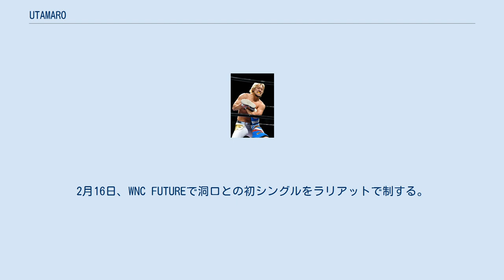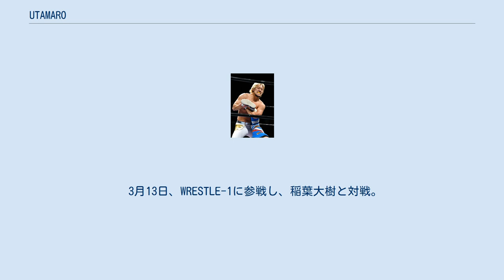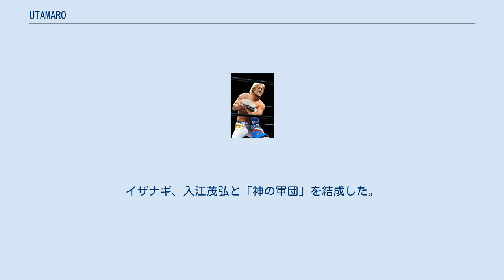UTAMARO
UTAMARO（ウタマロ、1987年12月16日 - ）は、日本のプロレスラー。
岐阜県本巣市出身。
本名及び旧リングネームは村瀬 広樹（むらせ ひろき）。
 アニマル浜口レスリング道場出身。
アニマル浜口門下の先輩TAJIRI率いるWNCの練習生となった。
飲み込みが早くTAJIRIから期待された「大型新人」であり、「一応公開プロテスト受けさせるんですけど、普通にデビューさせてもいいと思っている」と言う程期待されていた。
 2013年1月25日、WNC新宿FACE大会で洞口義浩相手に公開プロテストに挑み、アームロックで亜脱臼に追い込み、洞口の代役として直後の第1試合出場という異例のデビューとなり、ジョシュ・オブライエンから勝利を奪った。
2月16日、WNC FUTUREで洞口との初シングルをラリアットで制する。
2月28日、新宿大会で篠瀬三十七と組み、土肥孝司&高橋匡哉組と対戦するが、高橋のジャーマンスープレックスホールドで初の敗戦。
3月31日、新宿大会昼の部で高橋と初シングルもジャーマンスープレックスホールドで敗れる。
6月16日、若手ながら自身の生まれの岐阜県にて凱旋興行を行いAKIRAと若手らしからぬ激戦を見せるものの敗戦。
8月9日、鹿児島大会で当時WNCチャンピオンだった西村修とシングルで敗戦。
9月14日、兵庫大会でゼウスと100発を超えるチョップ合戦を行うが敗戦。
 11月29日、新宿大会で「もっと大きな選手と戦いたい」とWNC退団を表明。
2014年1月11日、北千住シアター1010における「篠瀬三十七興行〜感謝〜」にてWNCラストマッチとして、篠瀬三十七と組み、AKIRA&児玉裕輔と対戦するが、AKIRAのムササビプレスからの片エビ固めで敗れる。
 3月13日、WRESTLE-1に参戦し、稲葉大樹と対戦。
1戦目は敗北。
2戦目は勝利。
7月1日付でWRESTLE-1所属選手となり、それ以降はベテランの船木誠勝や高山善廣らとシングルを経験。
2017年3月31日をもってWRESTLE-1を退団。
以後、主戦場を海外に移し、リングネームをUTAMAROに変更。
かつての師匠であるTAJIRIやグレート・ムタを彷彿とさせる動きを取り入れて試合を行っている。
 2018年8月、イギリスのプロレス団体オールスタースーパースラムレスリングのヘビー級王座を奪取。
9月にはTAJIRIと対戦。
2019年、メキシコに活動拠点を移す。
 帰国後は全日本プロレスにレギュラー参戦。
10月9日、全日本プロレス後楽園ホール大会において、同郷の先輩でもあるヨシタツが保持するGAORA TV チャンピオンシップに挑戦するも、惜しくもベルト獲得ならず。
12月17日、試合に敗れダウンする丸山敦を連れ去り、後に丸山は「イザナギ」に変身。
イザナギ、入江茂弘と「神の軍団」を結成した。